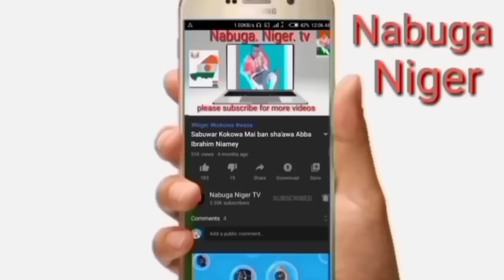Maza An hadu birnin Niamey Domin fafata kokowa da za'a buga kasashe daban daban